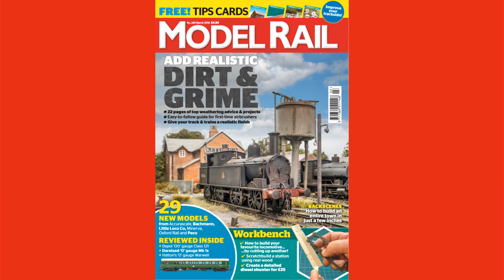Model Rail 245 - on sale in one week!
Model Rail 245 hits the shelves in one week, here's what you can expect from our March issue.